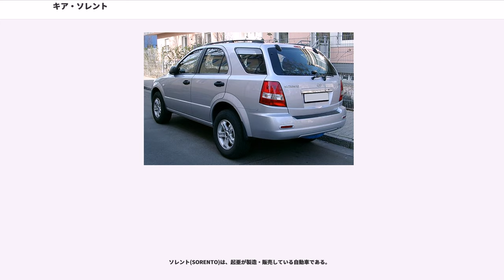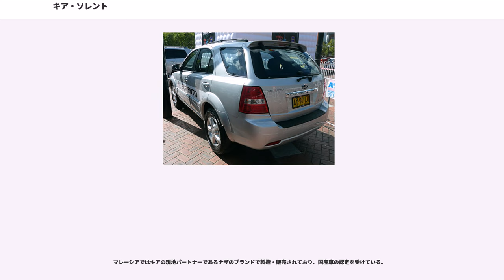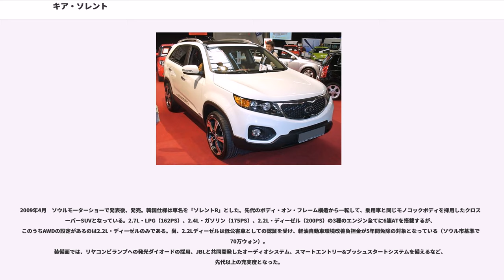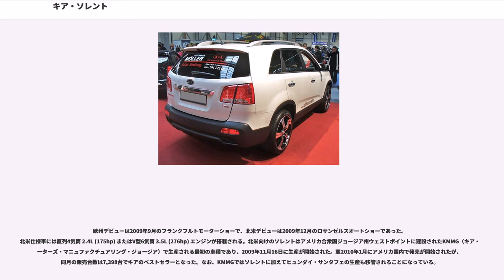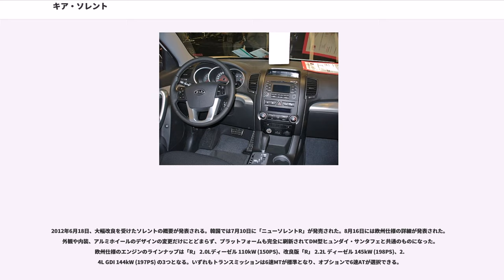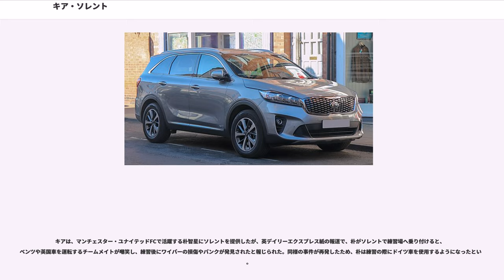キア・ソレント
ソレント(SORENTO)は、起亜が製造・販売している自動車である。

2002年登場。以来、欧米市場におけるキアの最量販車種の一つとなっている。エンジンは直列4気筒2.4リットルガソリンエンジン、V型6気筒3.5リットルガソリン（シグマエンジン）、直列4気筒2.5リットルディーゼルエンジンの三種類。2006年にはフェイスリフトが行われ、ガソリンエンジンも3.5リットルが3.8リットル（ラムダエンジン）に置き換えられた。朝鮮日報によってデザインが初代トヨタ・ハリアー（レクサスRX）に酷似していると指摘されている。ハリアーはモノコックボディであるが、ソレントはヒュンダイ・テラカン（二代目三菱・パジェロベースの中型SUV）のプラットフォームを用いて開発されたため、ラダーフレームシャシーを採用している。

マレーシアではキアの現地パートナーであるナザのブランドで製造・販売されており、国産車の認定を受けている。

2009年4月　ソウルモーターショーで発表後、発売。韓国仕様は車名を「ソレントR」とした。先代のボディ・オン・フレーム構造から一転して、乗用車と同じモノコックボディを採用したクロスオーバーSUVとなっている。2.7L・LPG（162PS）、2.4L・ガソリン（175PS）、2.2L・ディーゼル（200PS）の3種のエンジン全てに6速ATを搭載するが、このうちAWDの設定があるのは2.2L・ディーゼルのみである。尚、2.2Lディーゼルは低公害車としての認証を受け、軽油自動車環境改善負担金が5年間免除の対象となっている（ソウル市基準で約70万ウォン）。
装備面では、リヤコンビランプへの発光ダイオードの採用、JBLと共同開発したオーディオシステム、スマートエントリー&プッシュスタートシステムを備えるなど、先代以上の充実度となった。

欧州デビューは2009年9月のフランクフルトモーターショーで、北米デビューは2009年12月のロサンゼルスオートショーであった。北米仕様車には直列4気筒 2.4L (175hp) またはV型6気筒 3.5L (276hp) エンジンが搭載される。北米向けのソレントはアメリカ合衆国ジョージア州ウェストポイントに建設されたKMMG（キア・モーターズ・マニュファクチュアリング・ジョージア）で生産される最初の車種であり、2009年11月16日に生産が開始された。翌2010年1月にアメリカ国内で発売が開始されたが、同月の販売台数は7,398台でキアのベストセラーとなった。なお、KMMGではソレントに加えてヒュンダイ・サンタフェの生産も移管されることになっている。

2012年6月18日、大幅改良を受けたソレントの概要が発表される。韓国では7月10日に「ニューソレントR」が発売された。8月16日には欧州仕様の詳細が発表された。外観や内装、アルミホイールのデザインの変更だけにとどまらず、プラットフォームも完全に刷新されてDM型ヒュンダイ・サンタフェと共通のものになった。欧州仕様のエンジンのラインナップは「R」 2.0Lディーゼル 110kW (150PS)、改良版「R」 2.2L ディーゼル 145kW (198PS)、2.4L GDI 144kW (197PS) の3つとなる。いずれもトランスミッションは6速MTが標準となり、オプションで6速ATが選択できる。

2014年8月29日、韓国にて発表。韓国国内仕様の名称は「ソレントR」から他国仕様同様の「ソレント」に戻った。エクステリアは韓国、ドイツ、アメリカの各デザインスタジオの連携で形成され、2013年のシカゴオートショーならびにソウルモーターショーで披露されたコンセプトカー「クロスGT」のデザインエッセンスを各部に反映するとともに、近年の起亜のデザインアイコンである「タイガーノーズグリル」はさらに大型化され、存在感を際立たせている。ボディサイズはさらに拡大され、先代比で全長が95mm、全幅が5mm、ホイールベースが80mm延長された。エンジンはサンタフェと同じく2.0Lと2.2Lの2種の直噴ディーゼルを用意する。

2017年7月には韓国でフェイスリフトを受け、新たにLEDヘッドライト、新造形のLEDリヤコンビレンズなどを採用。安全装備も強化されている。

キアは、マンチェスター・ユナイテッドFCで活躍する朴智星にソレントを提供したが、英デイリーエクスプレス紙の報道で、朴がソレントで練習場へ乗り...